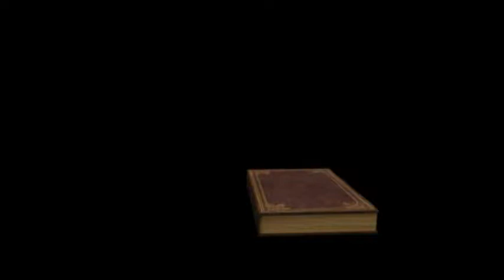Malayalam Christian Song. EAG Church Houston, TX